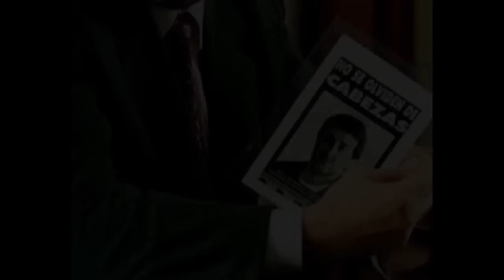Una foto, una historia. Yabrán, en la lente de Cabezas